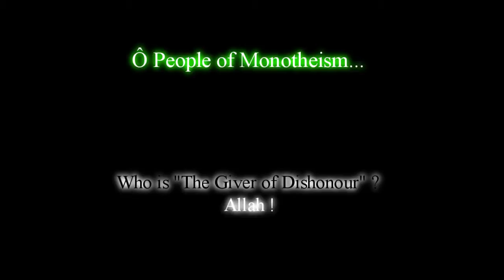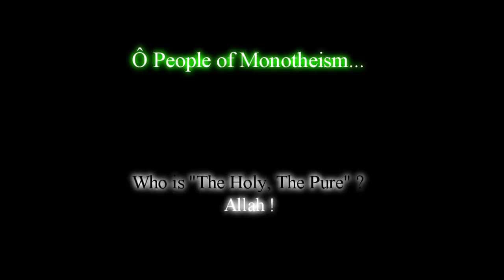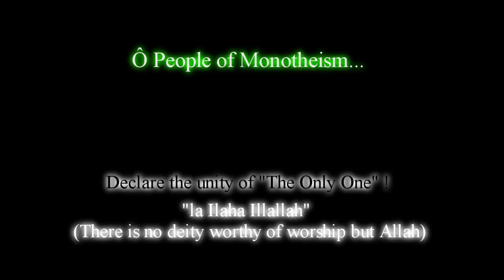Who is Allah?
Take two minutes of your time to know Allah!
Sheikh Kishk!